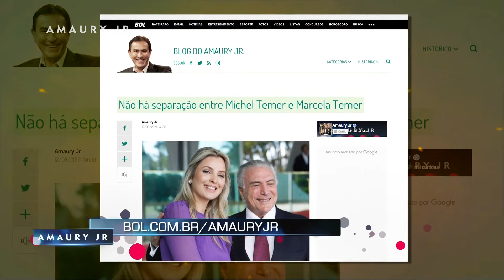Programa Amaury Jr - Homenagem General Marco Antonio Amaro - RedeTV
🎥   Programa Amaury Jr em festa de Homenagem General Marco Antonio Amaro
Exibido pela RedeTV